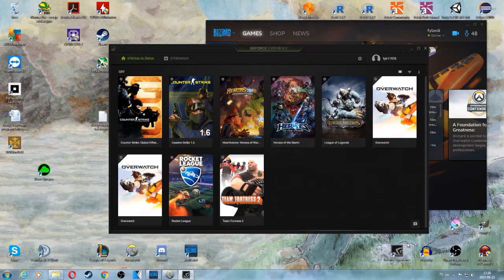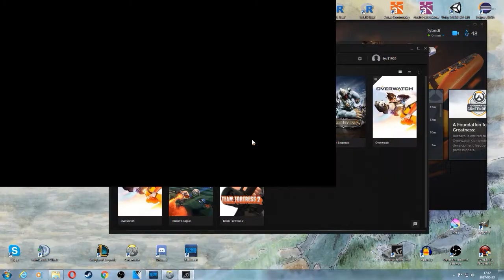Cruiser Dv'a [No Commentary Gameplay]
Short gameplay of new legendary skin for D'va : Cruiser D'va.